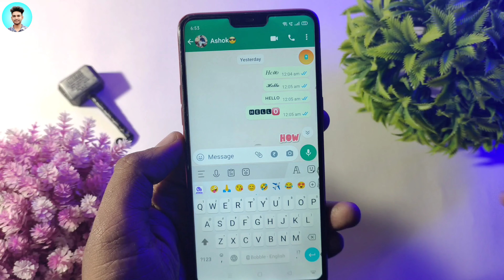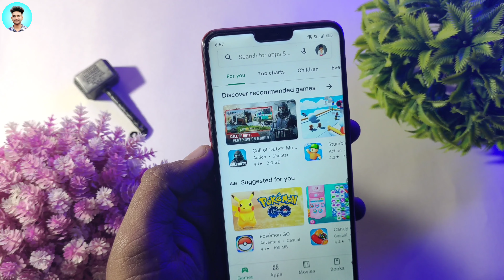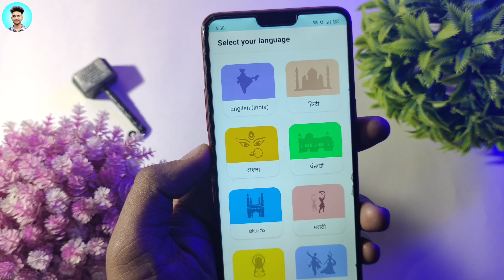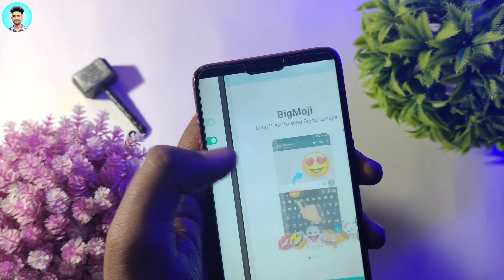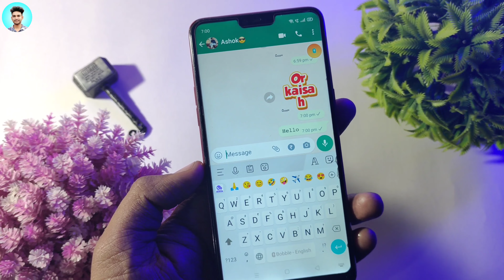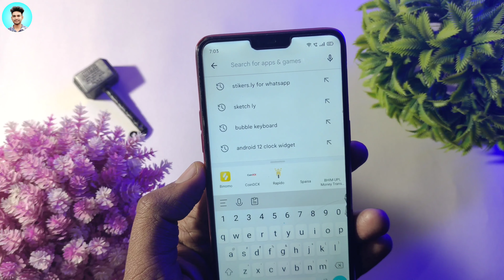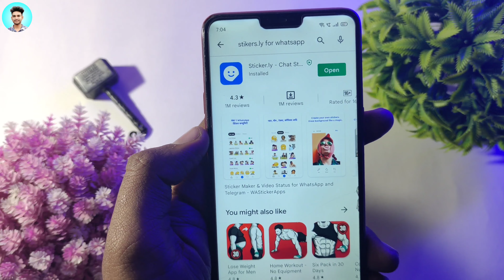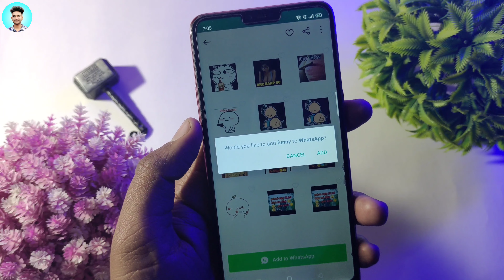How To Apply Font Style In WhatsApp In Any Android Devices??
apply whatsapp font style
whatsapp typing style
whatsapp font kaise change kare
how to apply whatsapp font
how to apply font style in whatsapp
how to change whatsapp font style
how to change font style in any android

Hello Friends. In today's video I am going to tell you how you will apply font style in your WhatsApp, that too very easily.😌

Bobble keyboard.

Sticker ly.